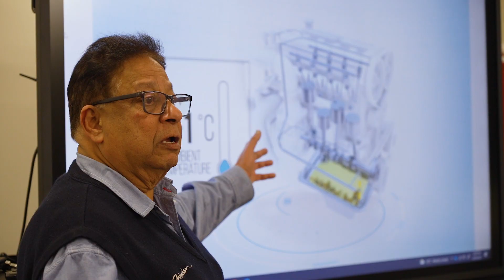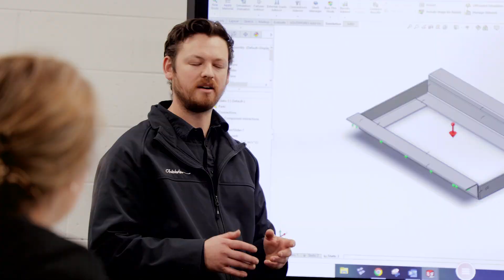Chisholm Solutions - Your partner in training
Here is a brief overview of the Chisholm Solutions team and, how we partner with industry and community in South East Melbourne and overseas.